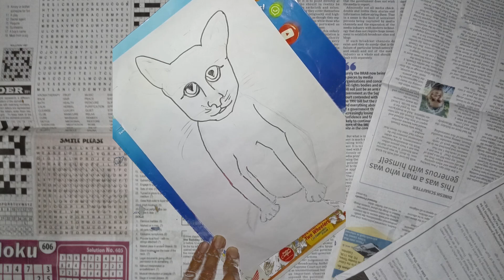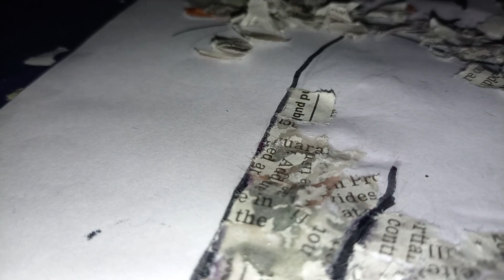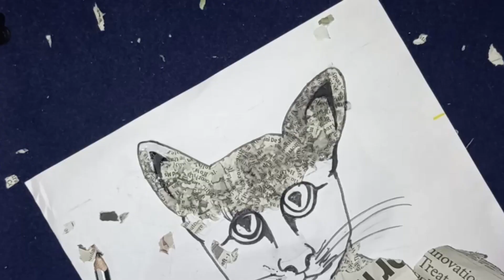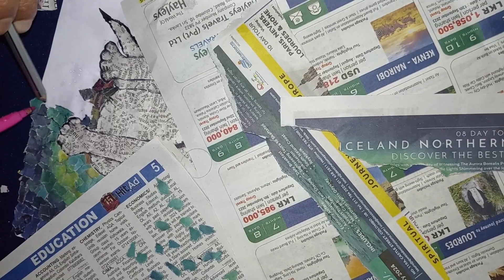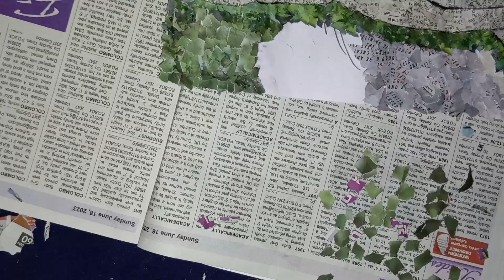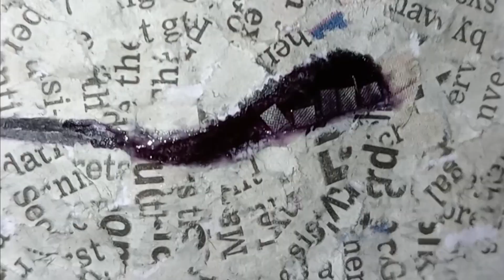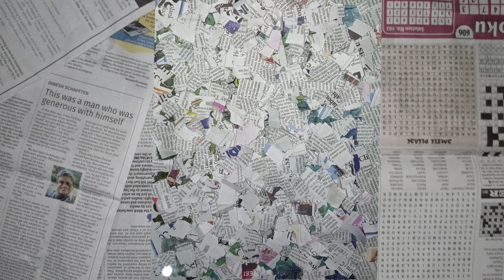The Paper collage Art/CAT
This is collage art in cat.
You can see creative collage art in this channel.